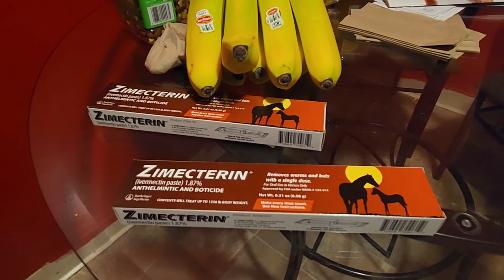Zimecterin 1.87% Horse Paste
Zimecterin 1.87% Horse Paste is what im consuming which says not for human consumption.  Well, stick around and find out what happens lol :)